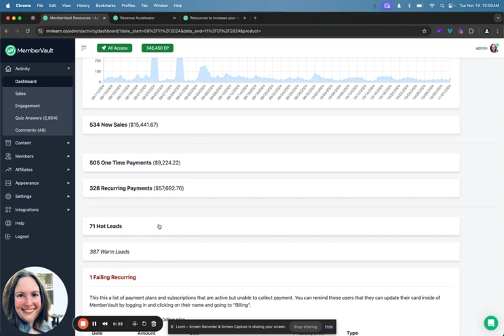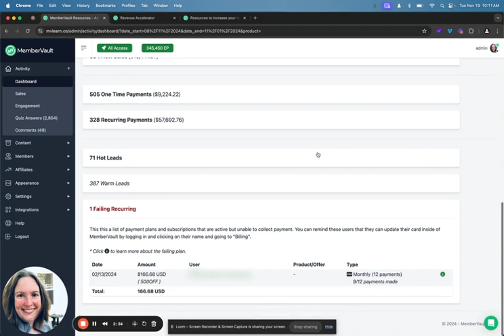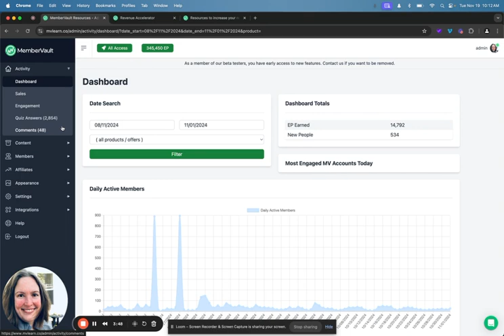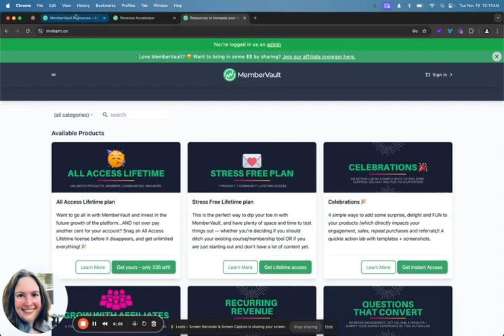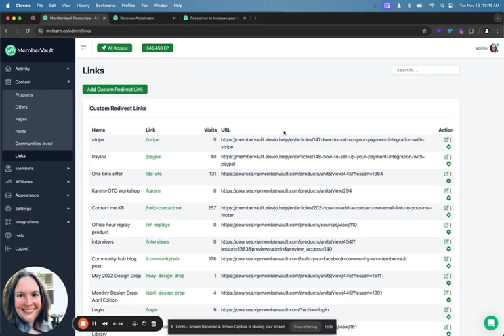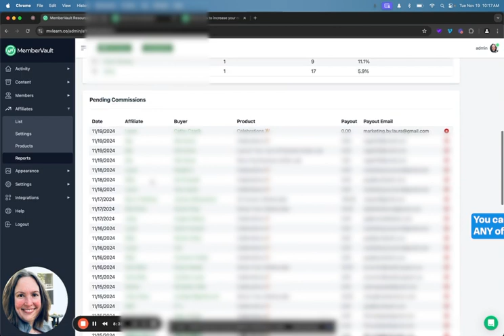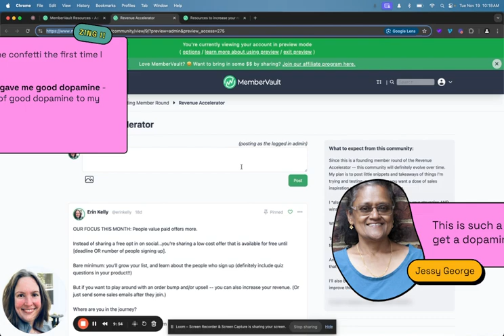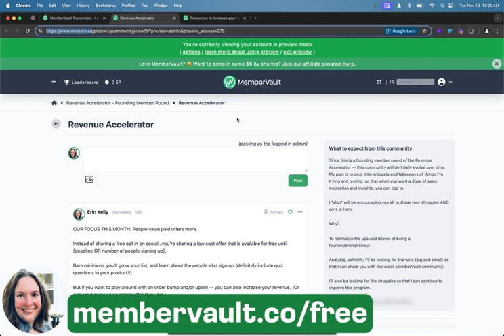MemberVault Demo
Curious what MemberVault looks like from both an admin and site visitor perspective? Join Erin Kelly, our CEO and co-founder, as she walks you through some key features in the MemberVault platform and gives you an overview tour of your dashboard.